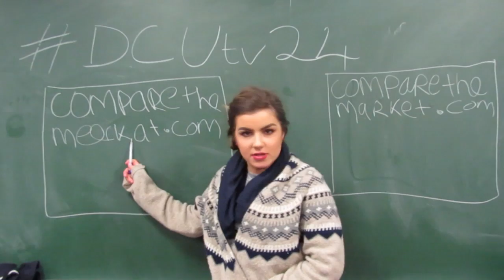DCUtv24 Competition | Round One | Group (H)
Group (H) ~ 'Compare the Meerkat'.
Round One of the Backstage Video Competition.

Love DCUtv24? Love MPS!